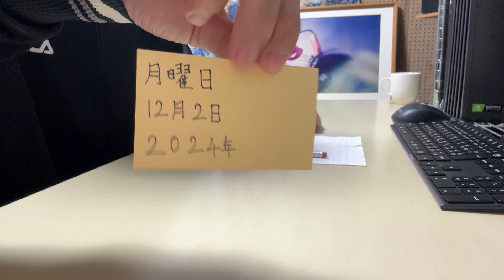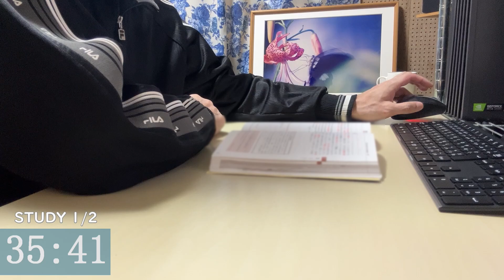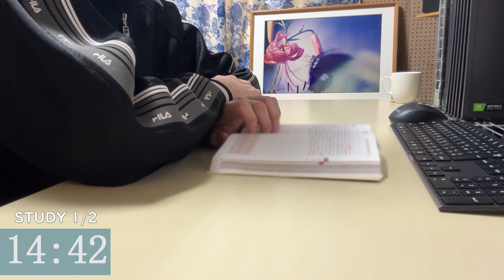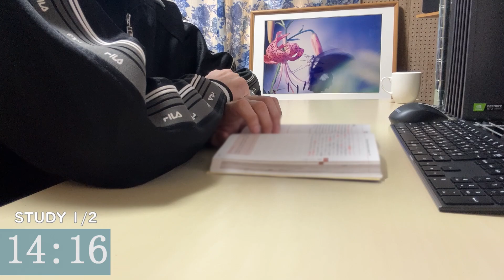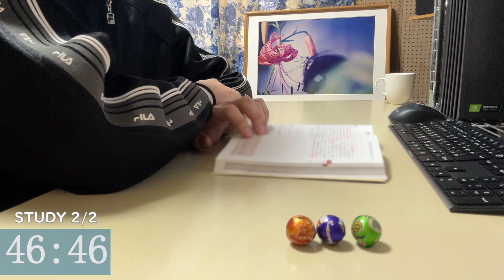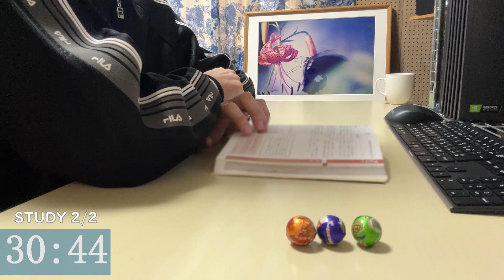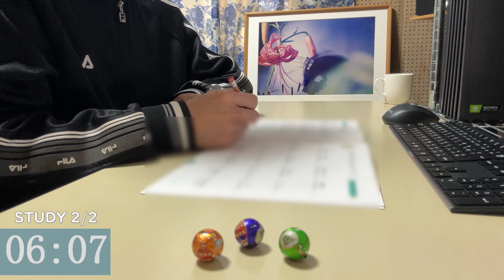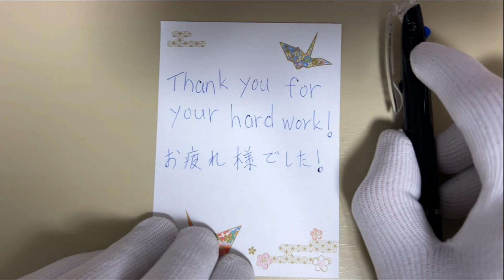【Study with me】2 Hours / Pomodoro (50/10) / with Rain Sound / 一緒に勉強しよう 📖 / Dec. 2, 2024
☆ Study with me ^^  一緒に勉強しよう ^^ ☆
2 Hours / Pomodoro (50/10) / with Rain Sound
Monday, December 2, 2024 / Sunny ☀

00:00 - Intro
00:14 - Study ①
50:16 - Break
1:00:16 - Study ②
1:50:20 - Outro

                           ” Rain Sound "
I recorded the sound of the rain that fell on November 2, 2024 .
2024年11日2日に降った雨の音を私が録音したものです。